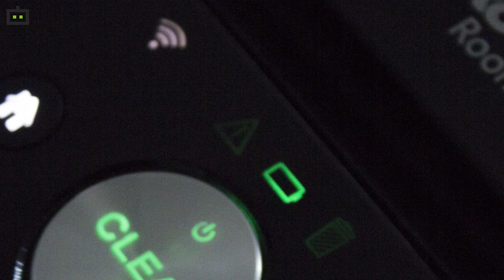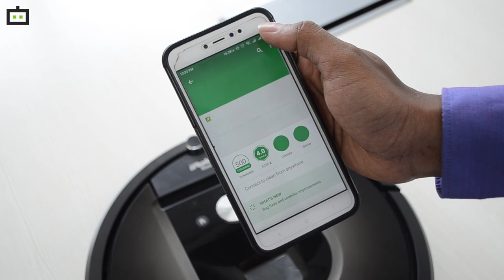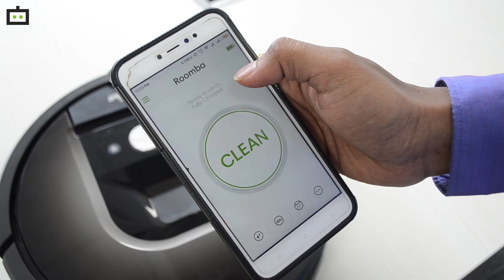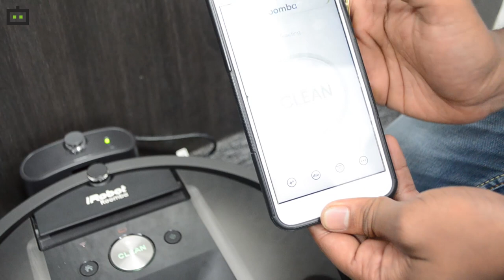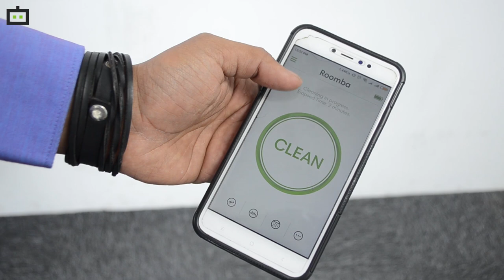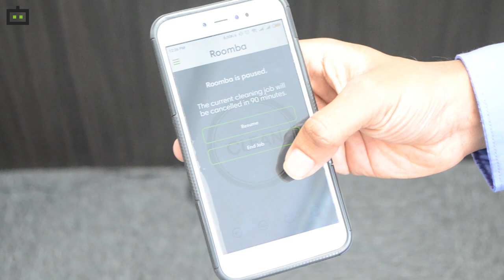iRobot Roomba 980 ಈ ರೋಬೋಟ್ ಕಸಗುಡಿಸುವುದನ್ನು ನೋಡಿದರೆ ಶಾಕ್ ಆಗ್ತೀರಾ!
iRobot Roomba 980 is a smart vacuum cleaner priced at Rs. 69,900. The device is pretty efficient and useful. It has smart features and functionalities. You can make it clean a specific spot or restrict it from going to a specific room in your home. Also, the device comes with a charging dock called Home Base and can be controlled via the iRobot Home app to go to this Home Base once the cleaning task is over.